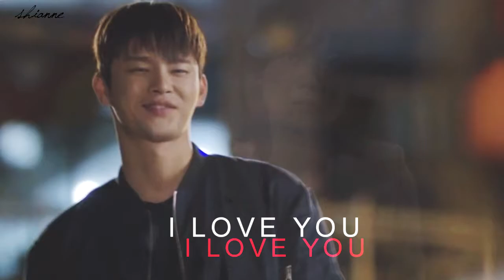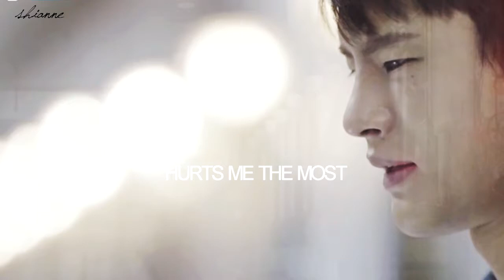JUNG DO + SUNG HEE || THAT PERSON MY LOVE ❤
" even if my heart is tattered " .
HD PLEASE! ❤

GUYYYYSSSSS, MY FIRST VIDEO OF SEO IN GUK ❤ If you guys know me well, ya will know that my love for Seo In Guk is basically crazy and 500% over the sun LOL . He was seriously one of the first Korean guys that I crushed on, but because I wasn't really into making kdrama vids back then I was like "ehhhh" . I MISSED OUT ON VIDDING HIS HOTNESS.

Also if you know me, you'll know that I'm a sucker for ACTION dramas and boy, SIG + action = life (: Haha, so I was all in for this drama! The drama itself started slow... I got distracted in the 1st ep because I was like, "WHERE IS HE?!" lol ... anywho...THESE TWO ❤

JungHee is precious and painful ❤ really wishing for a happy ending! OR some happy/cute scenes! I can't stop but smile like an idiot when SIG looks at SY ❤❤ it's amazing ~ Besides their scenes, this drama makes me LAUGH lol . I mean they are squad goals :P Okay, I'ma stop fangirling now (:

BUT YEA I FOUND A SONG , THE PERFECT SONG FOR THEM SO THIS LITTLE MV HAPPENED . :) ENJOY , SORRY FOR THE UGLY STUFF.

NOT TRYING TO STEAL!!
Coloring and editing belongs to me! ❤
DRAMA : 38 TASK FORCE